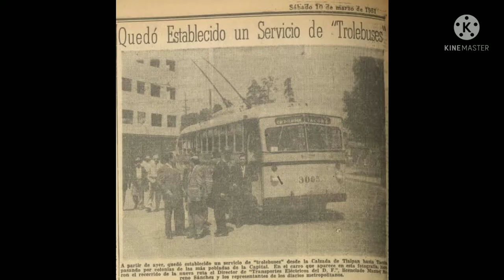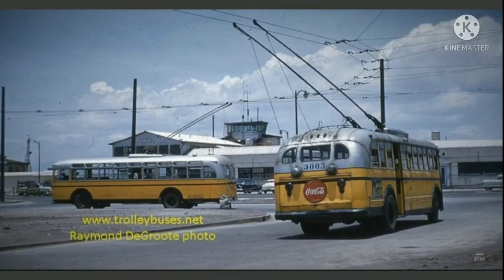HISTORIA DEL SERVICIO DE TROLEBUS DE LA CDMX PARTE 1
AQUI EL INICIO DE UNA SERIE DE 6 CAPITULOS A CERCA DE LA HISTORIA DE ESTE METODO DE TRANSPORTE ESPERO LES GUSTE